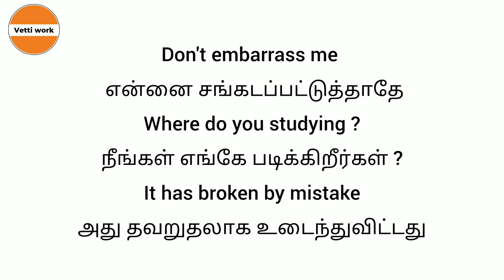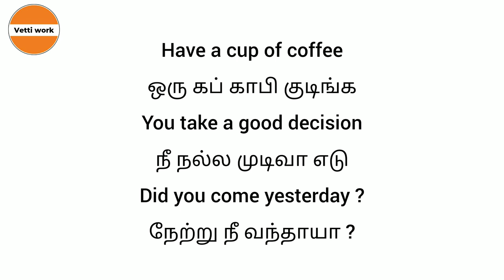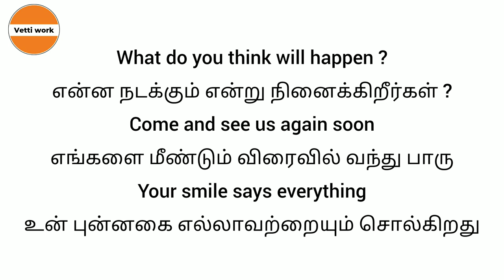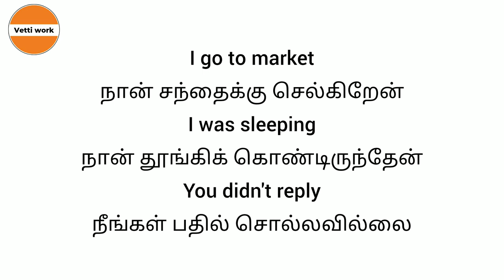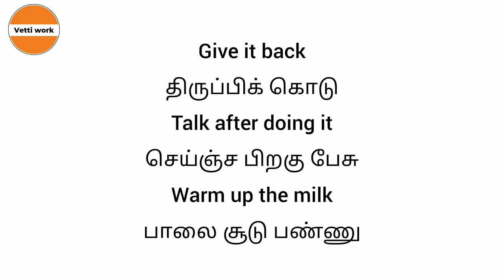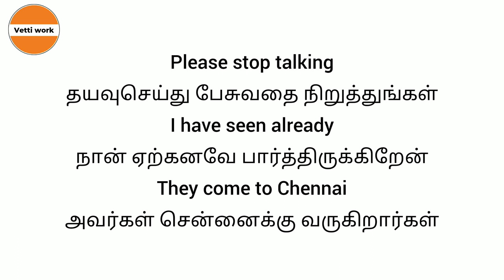Daily use English Sentences